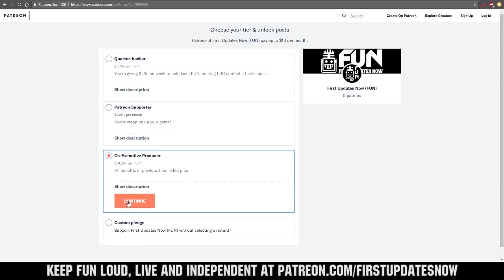2019 Final FRCTop25 Ranks 16-25 Pre Champs Voting